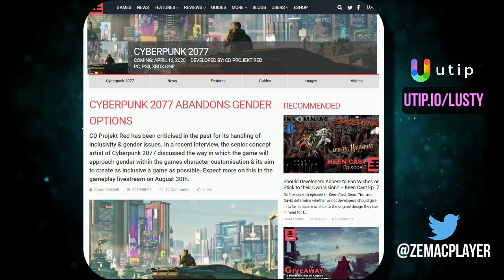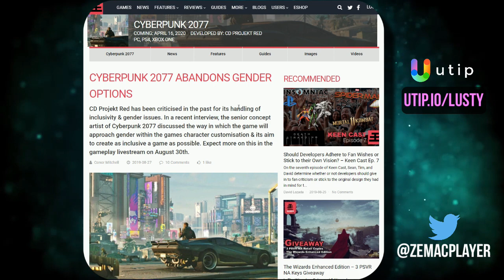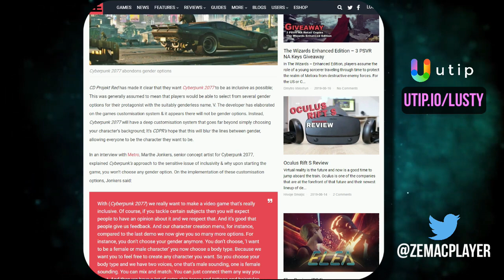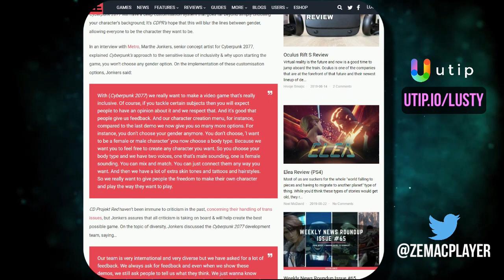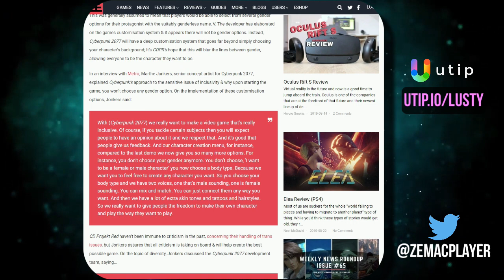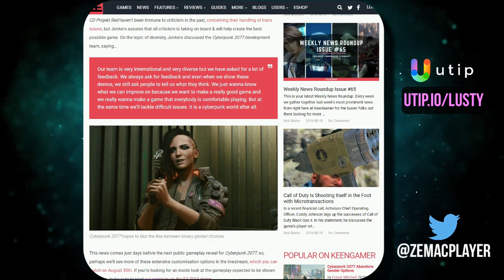CYBERPUNK 2077: SUPPRESSION DU CHOIX DE "GENRE" POUR LA CRÉATION DU PERSONNAGE FACE AUX PRESSIONS